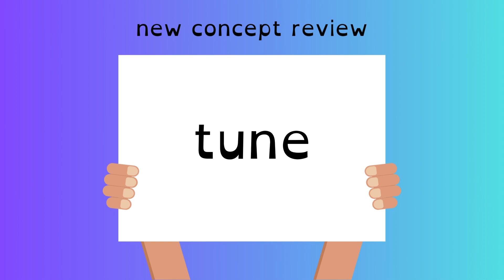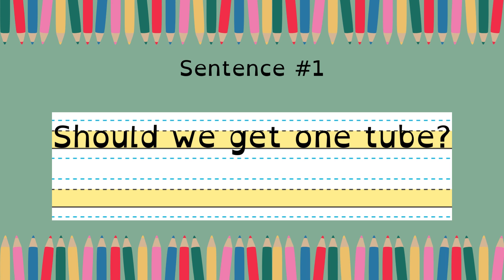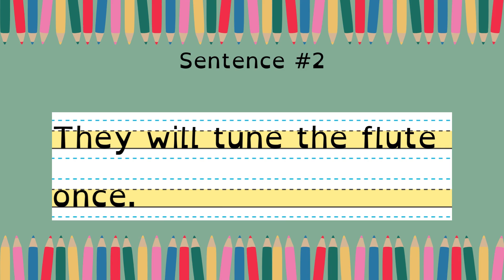Lesson 58 - u_e /ū/, /yū/ - UFLI Foundations Home Practice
Hello, Students!

Please use this video to get extra practice at home on the skills and strategies we are learning in the classroom.  A HUGE thank you to the University of Florida Literacy Institute (UFLI) for providing such a strong, research-based curriculum resource.

Get your paper and pencils ready!

Love,
Ms. Darla